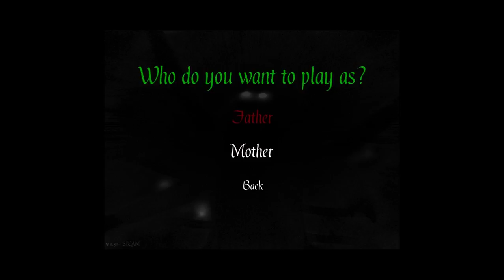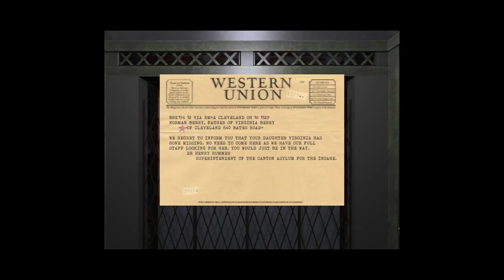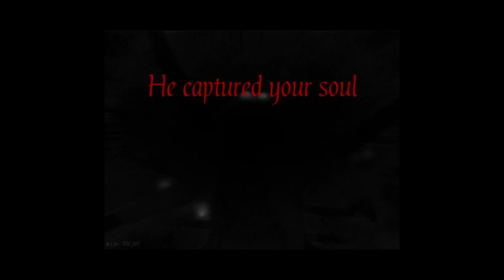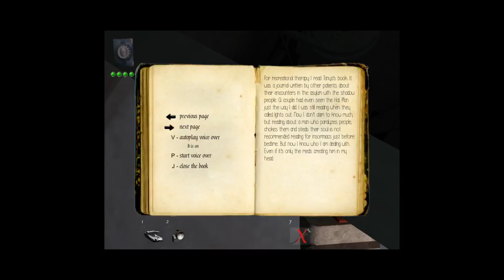Hat Man Shadow Ward - Pages Aplenty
We attempt to rescue our daughter from a procedurally generated labyrinth of "terror".